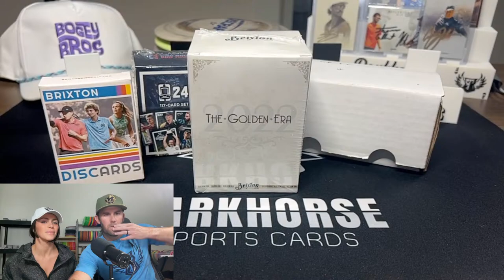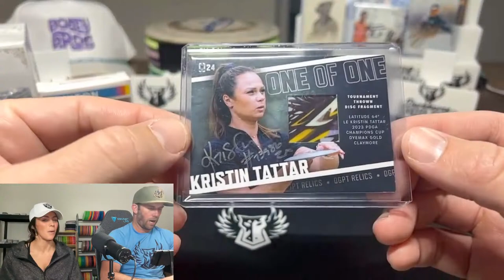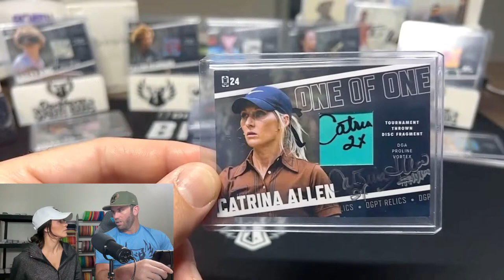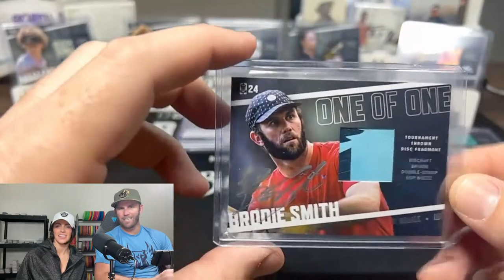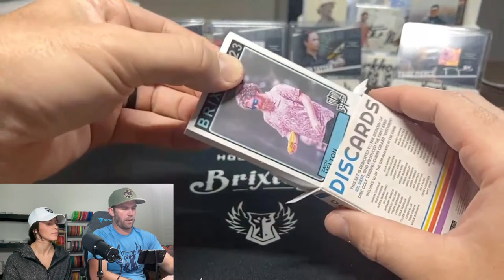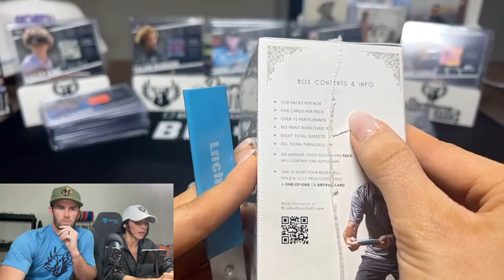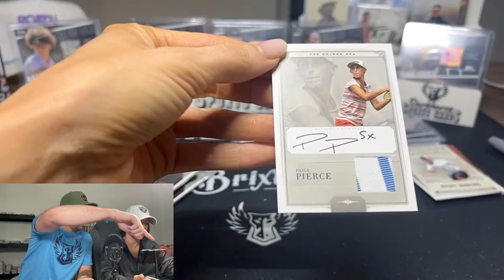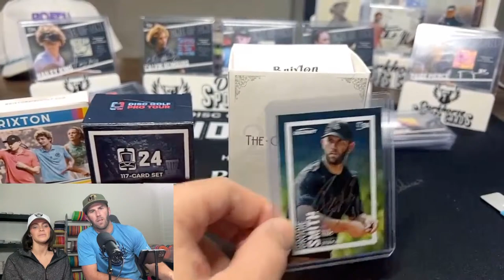GIVING AWAY EVERY CARD! 2023 BRIXTON DISC GOLF GOLDEN ERA HOBBY BOX! KELSEY & BRODIE LIVE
- Cards from Brixton Golden Era Box
- Signed Breaker Mat
- Box of 2023 Brixton Discards
- Box of 2024 DGPT 117 card base set
- Winner will be selected on 4/11